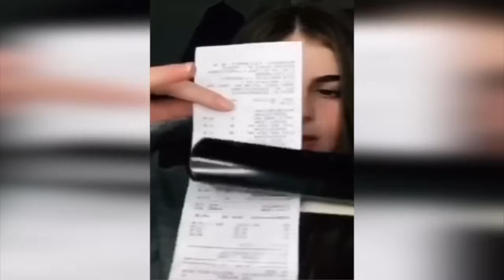Very Special Fufu's Pikachu & Mario Comedy Meme Remix Compilation 2024 Part95